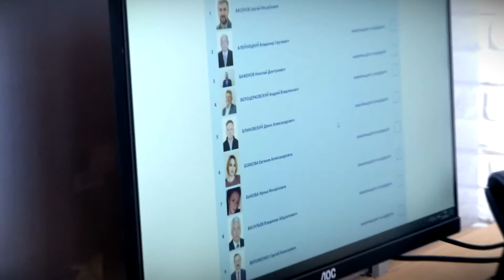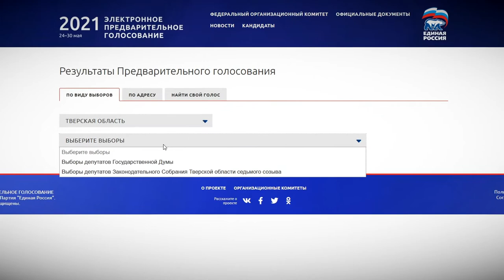Молодежь Верхневолжья приняла активное участие в праймериз «Единой России»